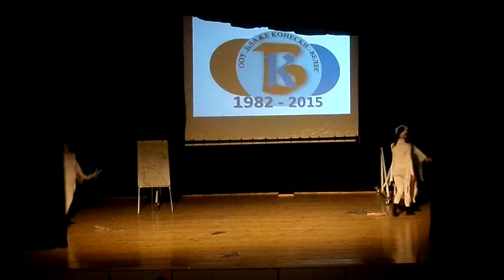Baletsko studio Anabela - Patronat na OOU Blaze Koneski 2015 -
Patronen praznik na OOU Blaze Koneski - Veles
Galebot Dzonatan - dramska sekcija na ucilisteto i koreografija na Baletsko studio Anabela